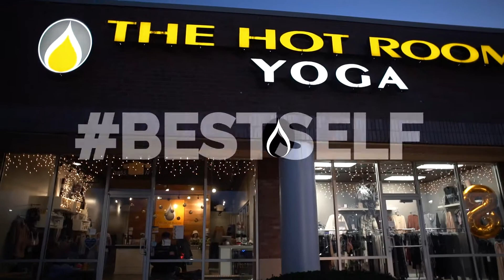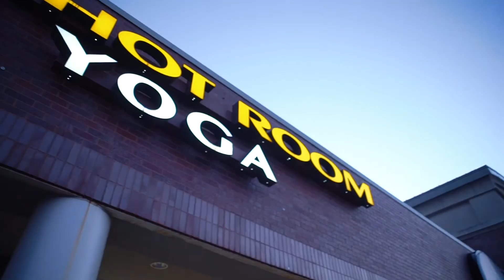KEITH | The Hot Room | First Class Testimonial | Uptown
"I was just learning how to breathe"

Keith takes us through his First Class experience in detail. See what that was like through his perspective. Get a feel for The Hot Room environment. Come see what we are all about today!